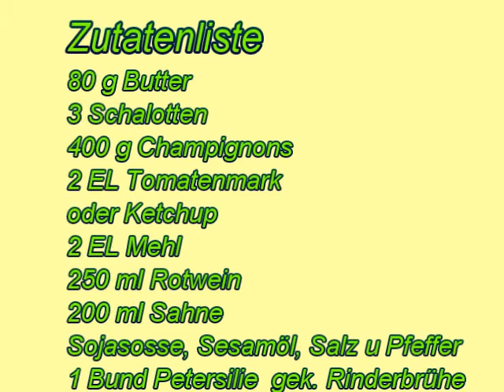Lecker, Meuler !!! Jägersosse pikant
Idee und Präsentation Wolfgang Meuler
Kamera, Licht und Schnitt Jürgen Westphal